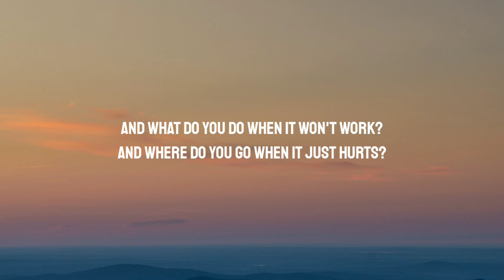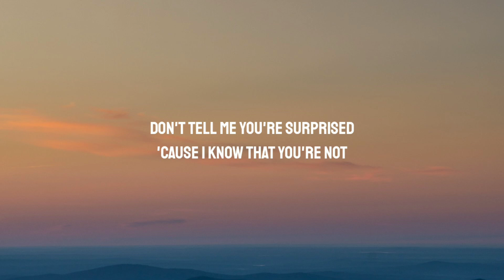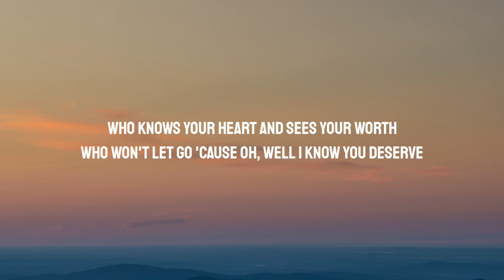Anson Seabra - Come Close (Lyrics)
Lyrics:

[Verse 1]
The writing's on the wall
And the ink's on my hands
And I've been trying to put this off
But I know that I can't

[Pre-Chorus]
And what do you do when it won't work?
Where do you go when it just hurts?
And why does it always seem to end up just like this?

[Chorus]
'Cause we both know
That this is never gonna work
And I just hope
You find someone who puts you first
Who keeps you close
Who knows your heart and sees your worth
Who won't let go
'Cause, oh, well I know you deserve
Someone so much better
'Cause I'm someone who could never come close

[Verse 2]
Don't tell me you're surprised
'Cause I know that you're not
I could see it in your eyes
From the day that we started

[Pre-Chorus]
And what do you do when it's okay?
No reason to go, but none to stay
Somehow it always seems to end up just like this